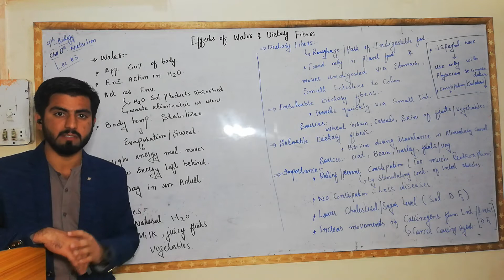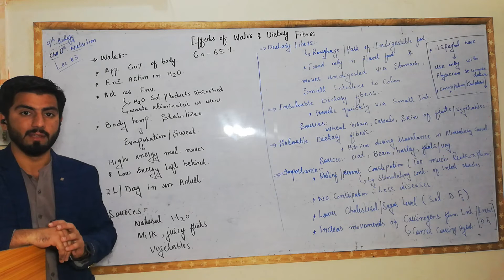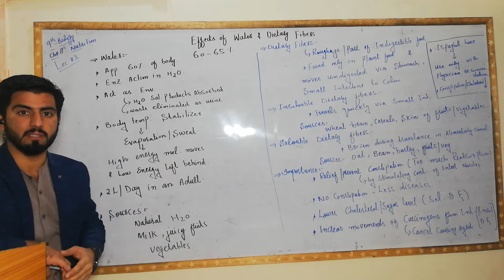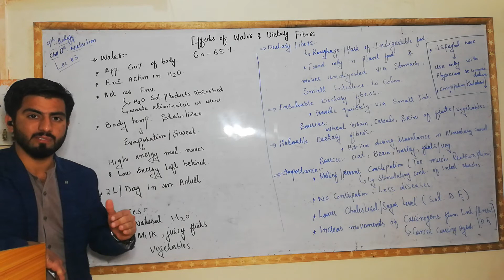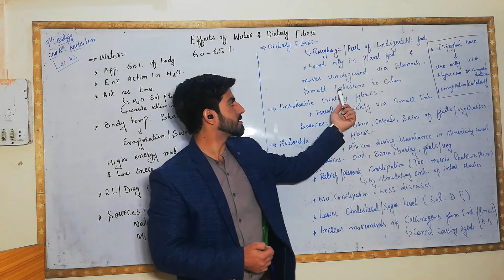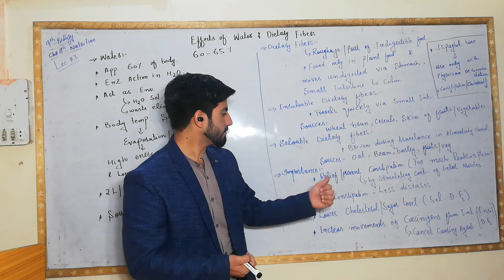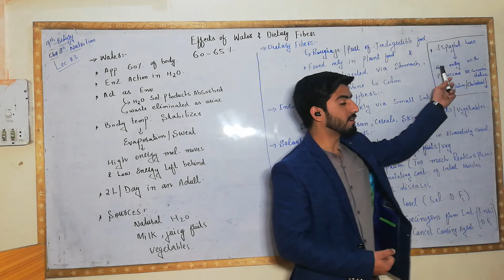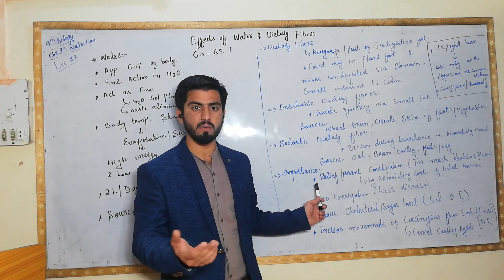Lecture 3 Biology 9th Class Effects of Water and Dietary Fibers